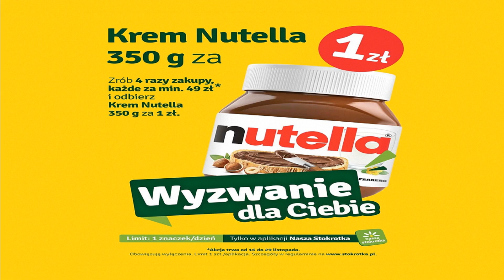STOKROTKA Nowa Gazetka Od 16.11.2023 Najnowsze Promocje Tygodnia W Dobrych Cenach - Co warto kupić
STOKROTKA Nowa Gazetka Promocyjna. Okazje i Hity - tygodnia w niskich cenach od 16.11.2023 Do 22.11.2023 – lub do wyczerpania zapasów.
Znajdziemy tu wiele przystępnych cen mnóstwo promocji oraz wiele przydatnych artykułów w promocyjnych cenach.
Każda oferta Stokrotki jest inna i świetna, za każdym razem znajdziemy interesujące produkty w supercenach.
Zobacz co tym razem kryje się w tytułowym opisie filmu oraz co takiego nowego można znaleźć w sklepach STOKROTKI.
 A więc zapraszam na film oraz na udane i oszczędne zakupy do Twojego ulubionego sklepu Stokrotki